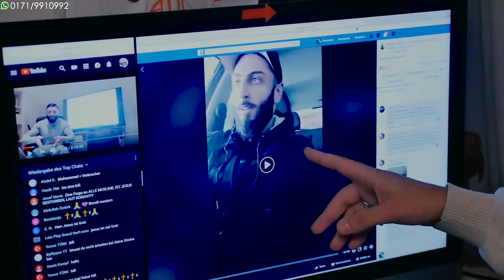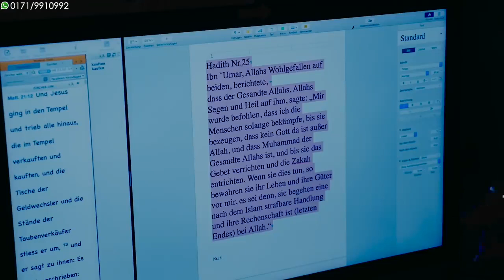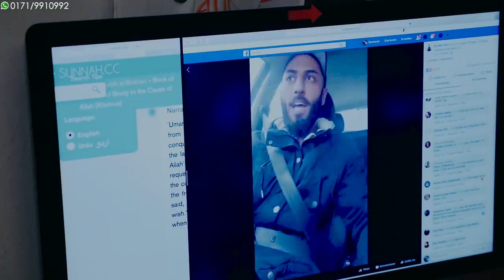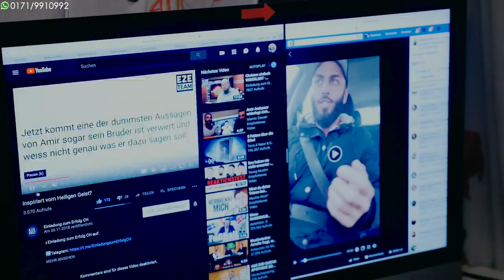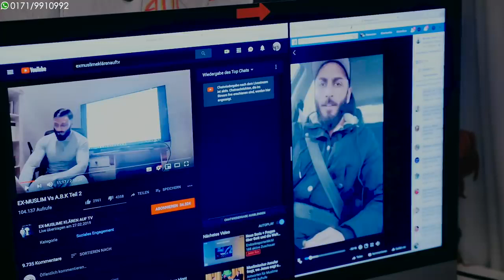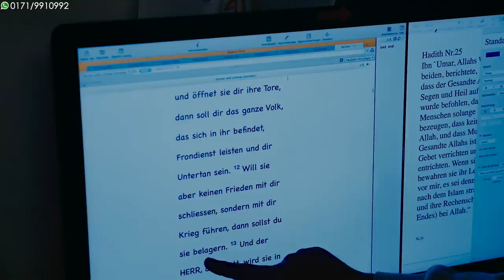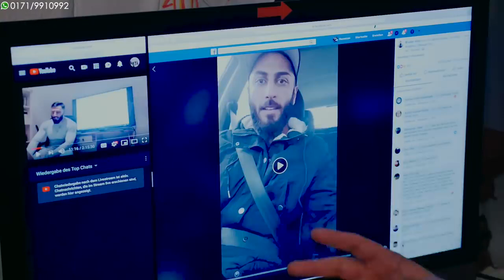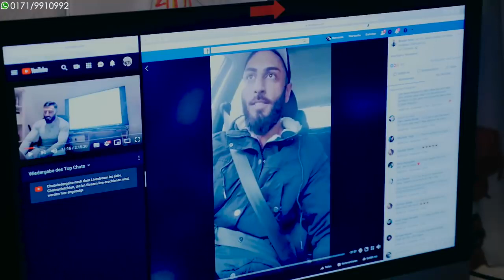Amir Arabpours Statement Hetze zu Christchurch!